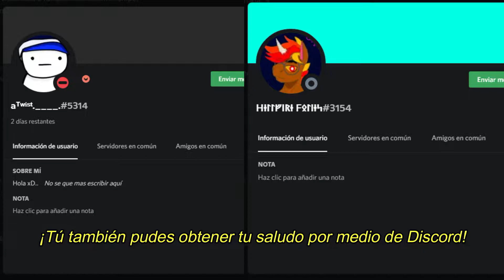Worship but every turn a different cover is used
Majin Sonic arrives. Nothing else to say.
i hope you like it c;